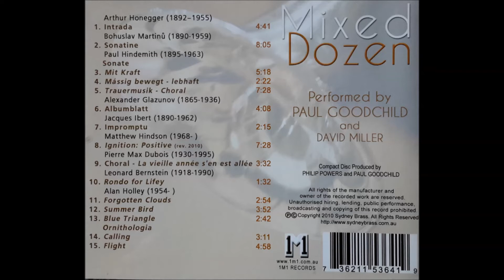Paul Goodchild playing Rondo for Lifey by Leonard Bernstein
Rondo for Lifey is track 10 on Paul Goodchild's CD Mixed Dozen.
Paul Goodchild - trumpet
David Miller - piano
CD photo credits Patrick Boland, other photos by Chris Donaldson.